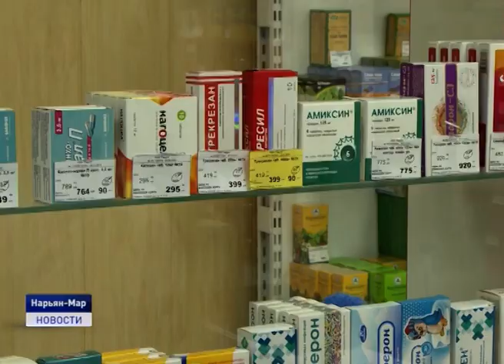ГДЕ И КОГДА НУЖНО НОСИТЬ МАСКУ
В настоящее время в различных источниках информации мы встречаем порой самые противоположные мнения о пользе медицинских масок для защиты от инфекции. Так, МЧС России считает неэффективным носить защитные маски на открытом воздухе. Об этом говорится в рекомендациях ведомства по профилактике коронавируса. Некоторые специалисты в сфере здравоохранения заявляют о том, что носить медицинские маски должны только заболевшие инфекцией или с подозрением на нее, а здоровым людям маски ни к чему. Так одевать ли медицинскую маску при выходе из дома на улицу или нет? Давайте разбираться.